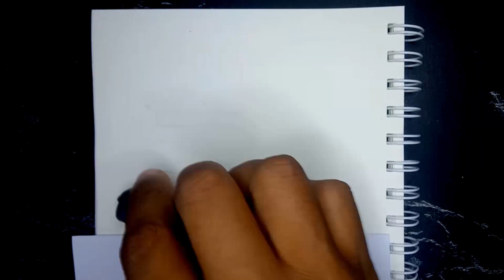Drawing "Emoji Menakutkan" 🍔🧟‍♂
Hay Guys..
terima kasih...